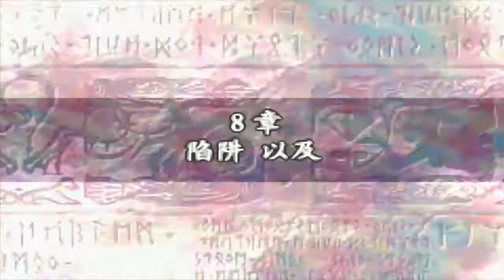火焰之纹章智慧的结晶：第七章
不定時會有新的影片上傳
感謝各位的收看 謝謝